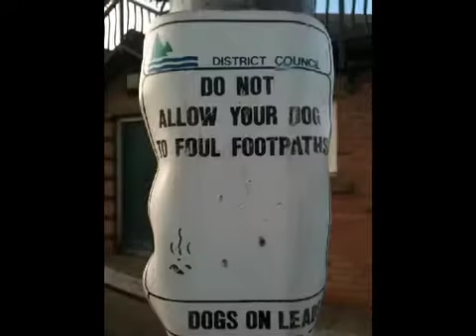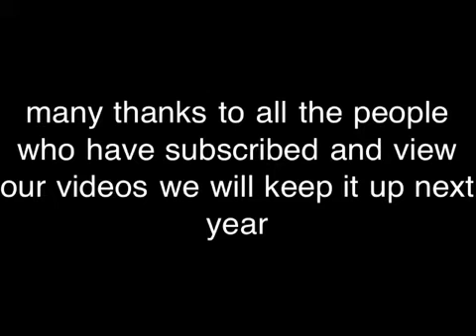End of the year Edit